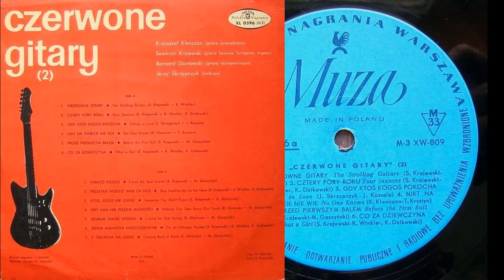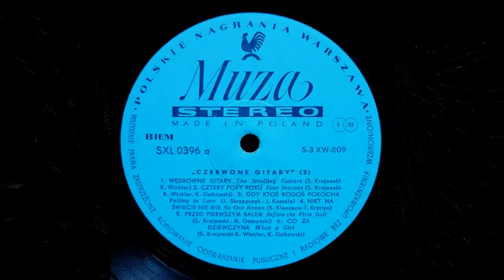Czerwone Gitary - (2) = Side A (1967)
Rock/ Soft rock, Pop rock, Beat
Album: Czerwone Gitary (2) (1967 Polskie Nagrania Muza ‎– XL 0396/SXL 0396) Polska [Vinyl, LP, Mono/Stereo] Side A:
1. Wędrowne Gitary  (K. Winkler, S. Krajewski)
2. Cztery Pory Roku  (K. Winkler, K. Dzikowski, S. Krajewski)
3. Gdy Ktoś Kogoś Pokocha  (J. Kossela, J. Skrzypczyk)
4. Nikt Na Świecie Nie Wie  (K. Klenczon, T. Krystyn)
5. Przed Pierwszym Balem  (M. Gaszyński, S. Krajewski)
6. Co Za Dziewczyna (K. Winkler, K. Dzikowski, S. Krajewski)
Bass Guitar, Piano, Organ – Seweryn Krajewski
Guitar – Bernard Dornowski
Guitar – Krzysztof Klenczon
Percussion – Jerzy Skrzypczyk
Design – St. Żakowski; Photography – S. Kraszewski
Producer – J. Urbański; Engineer – K. Urbańska